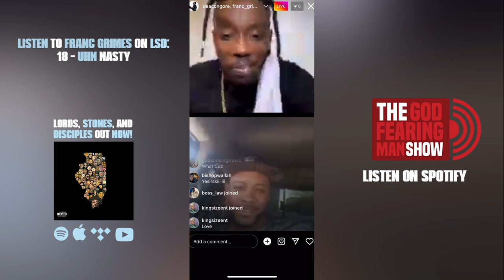Franc Grimes on how he came up with his name (Part 4)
Song Verse: Track 18 “Uhn Nasty” verse starts @ 0:57

Bible Verse: James 1:12 Blessed is the one who perseveres under trial because, having stood the test, that person will receive the crown of life that the Lord has promised to those who love him.

JUST MADE HISTORY WITH

To be resilient, one is able to withstand or recover quickly from difficult conditions, and considering @francgrimes & @bishopwallah were 2 of the last features on the album, I believe they embody this concept perfectly.

amazonmusic - shorturl.at/aqsNS